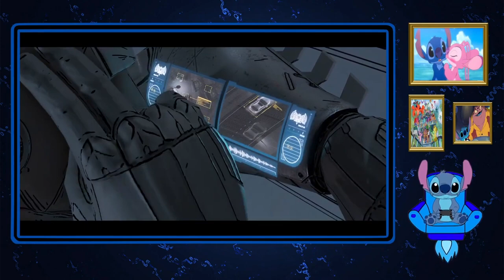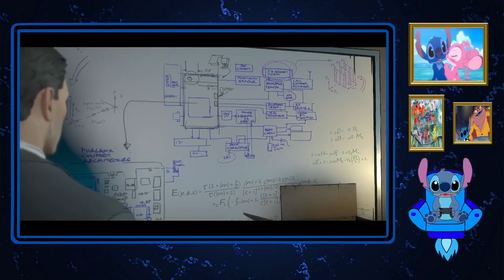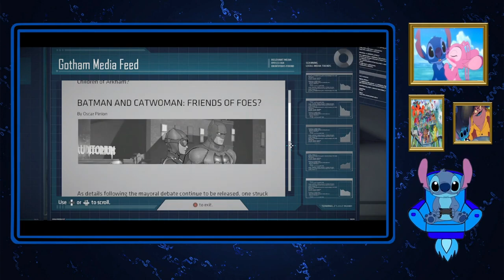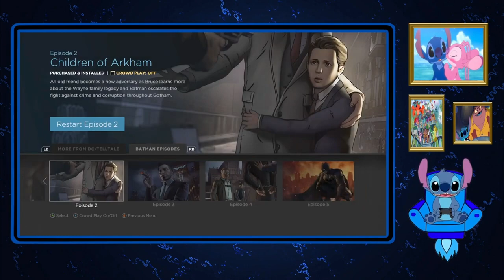Stitch Plays Batman The TellTale Series Season 1 Part 4